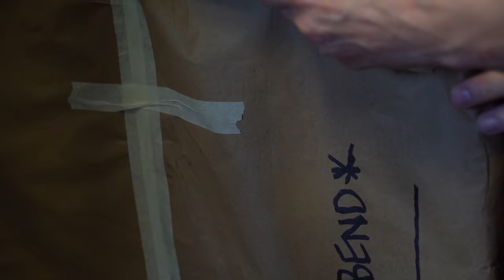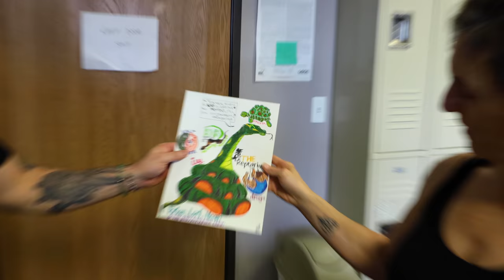ALLIGATOR SNAPPING TURTLE vs WATERMELON!! YOU WON'T BELIEVE THIS!! | BRIAN BARCZYK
Bowser destroys a watermelon!! Let's see what happens when we bring a watermelon to our giant alligator snapping turtle Bowser!

↑↑↑↑↑↑FOLLOW NOAH↑↑↑↑↑↑